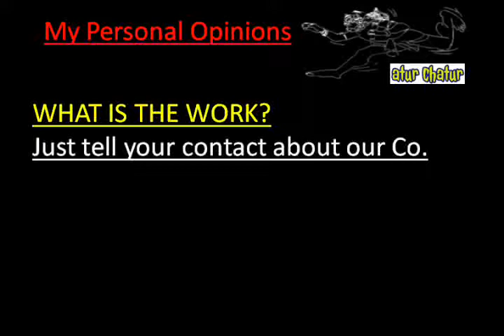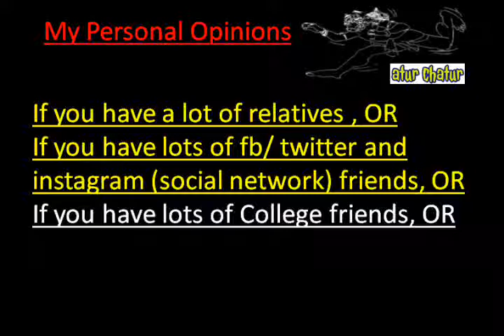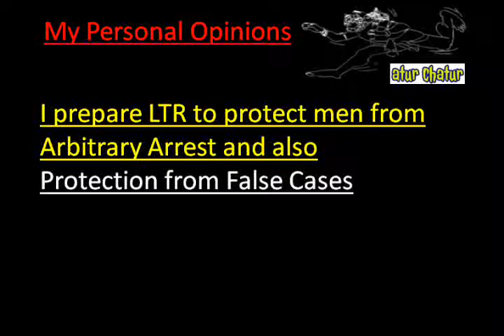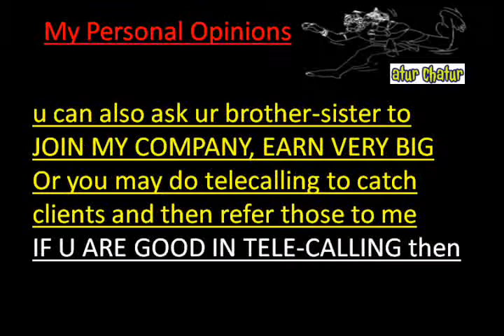मेरी कंपनी में काम करो और घर बैठे 10,000 महीना कमाओ Essen Work from Home Job